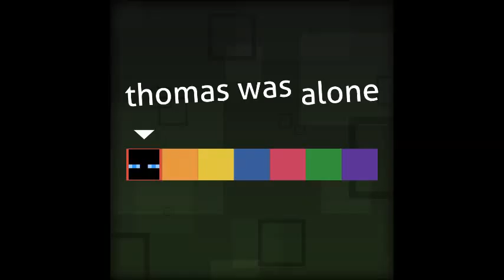Thomas Was Alone Part 6